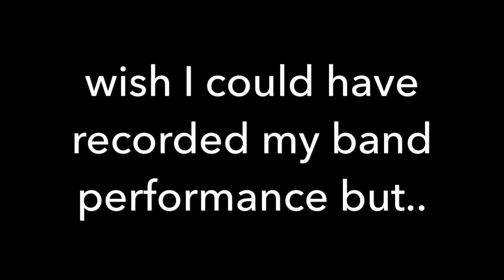LGPE band concert. Short video